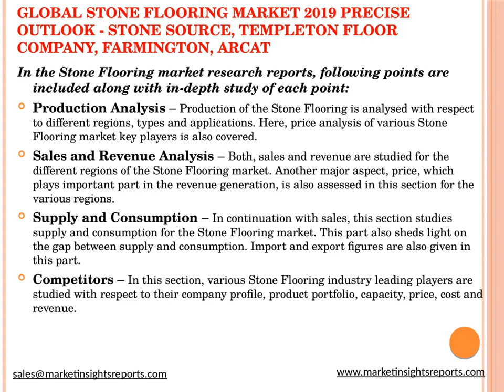Global Stone Flooring Market 2019 Precise Outlook Stone Source, Templeton Floor Company, Farmingto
Global Stone Flooring Market 2019 Competitive Analysis, Trends and Forecast till 2025, with free sample copy of the report